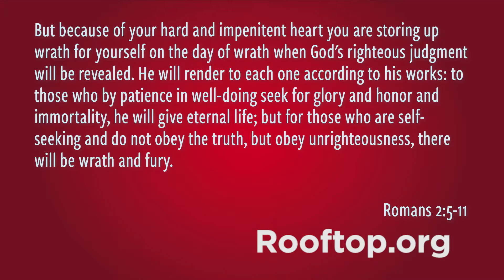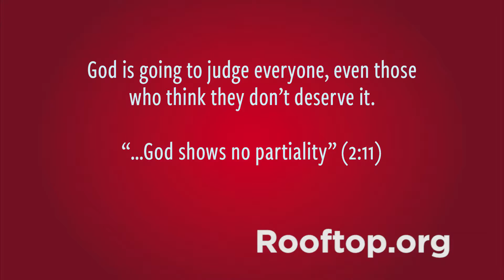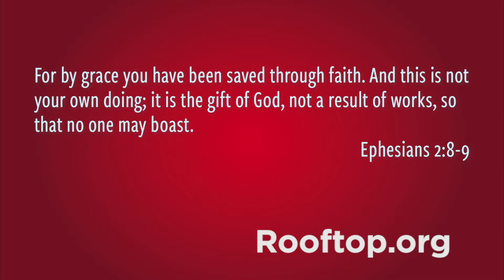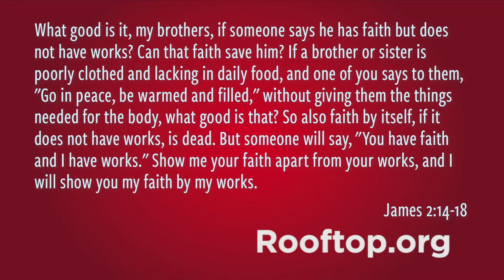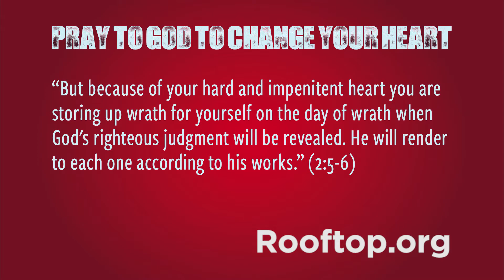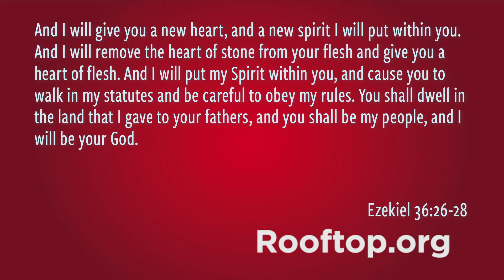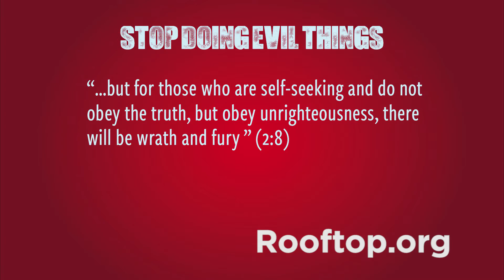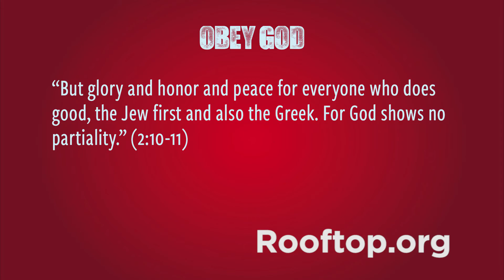Only God Can Judge Me, Rooftop Church, 10-29-17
The most righteous of people sometimes forget how wretched their sin is. We dismiss small sins too easily. Find out what God thinks about them. Sermon by Church Intern Donnie Clinton.  Roman 2: 5-11.